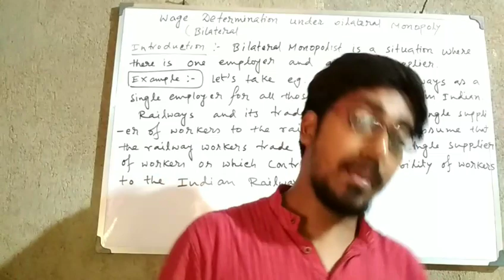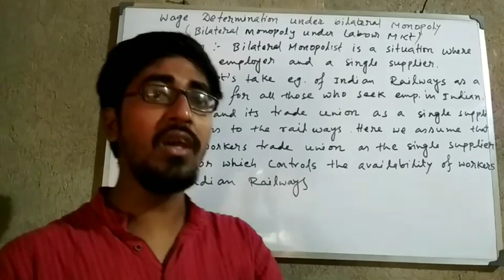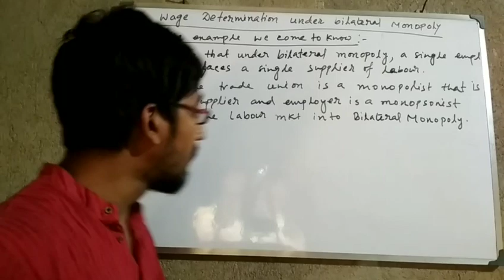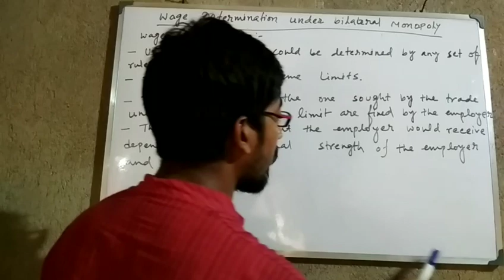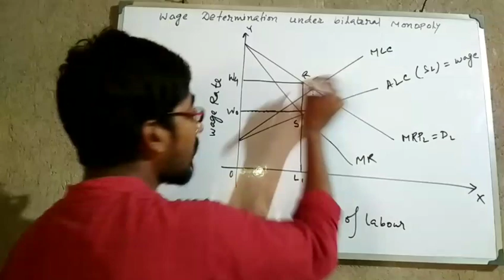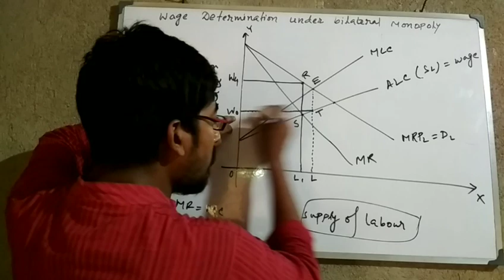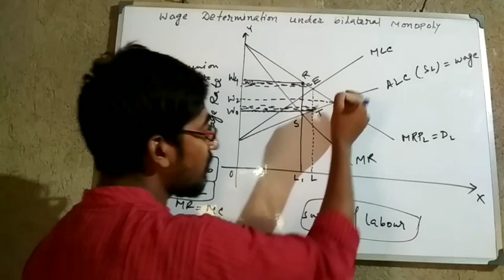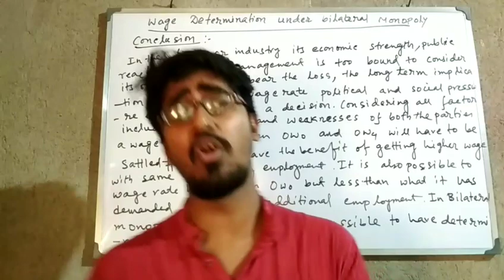Wage determination under bilateral monopoly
Microeconomics - Factor Markets